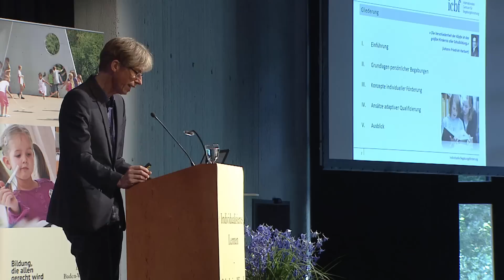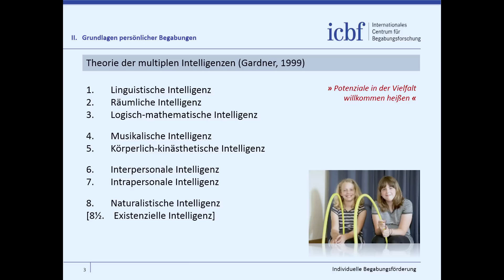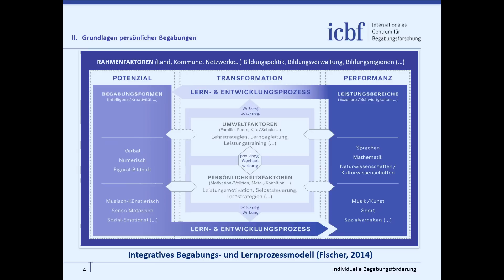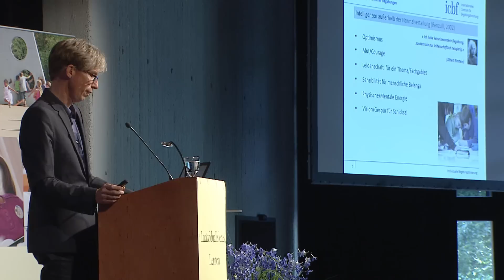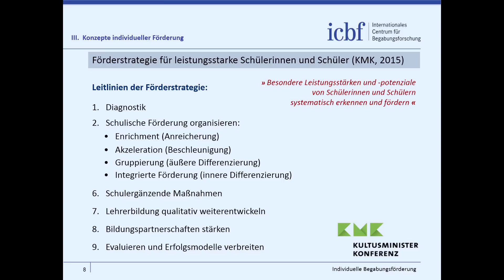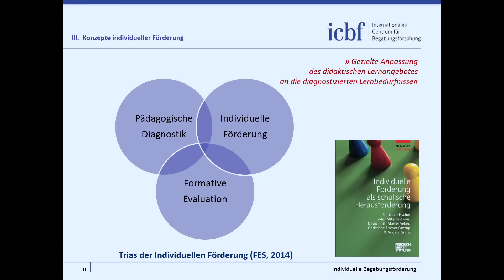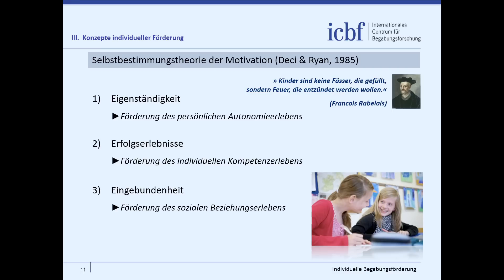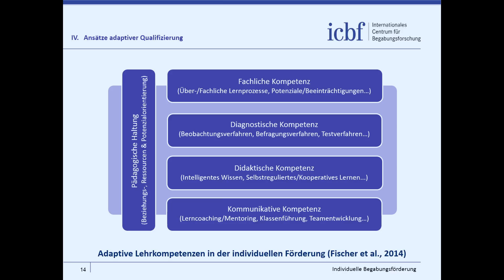Vortrag Prof. Dr. Christian Fischer (Universität Münster) am 11. Juli 2015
Veranstaltung "Individualisiertes Lernen" des Kultusministeriums Baden-Württemberg am 11. Juli 2015 in Kornwestheim